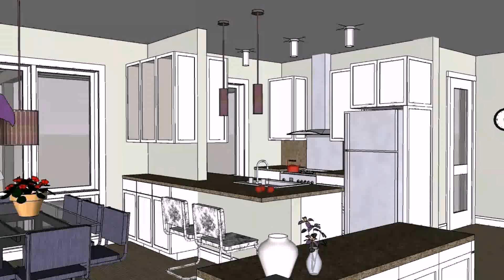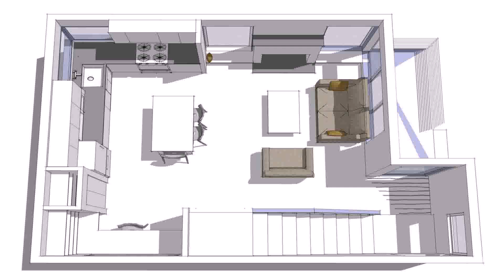House Plans For Beach Cottage - Gif Maker DaddyGif.com (see description)